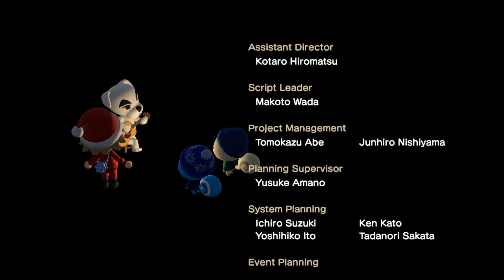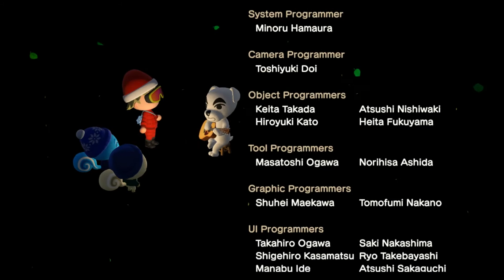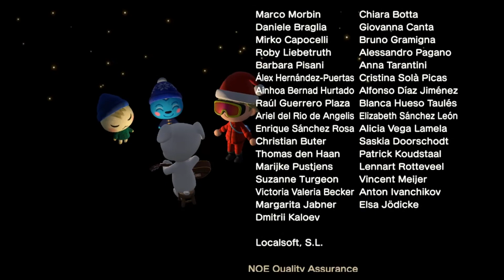Animal Crossing New Horizons Week 40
Pretty much snowflake catching and all that